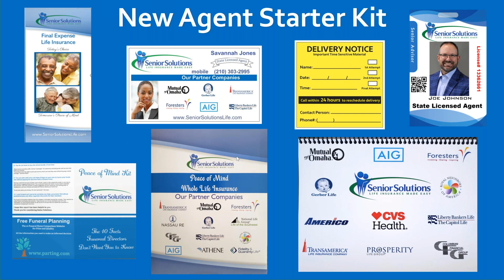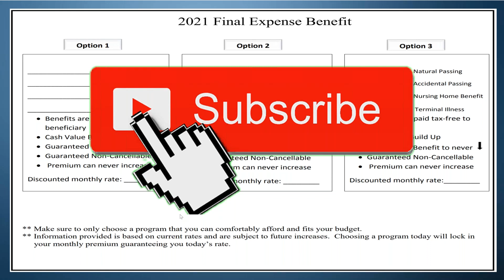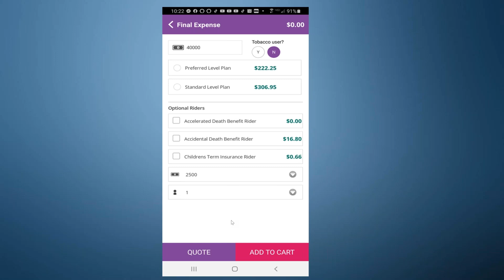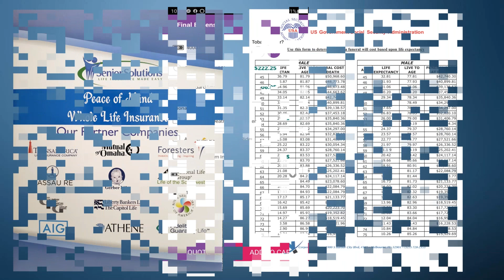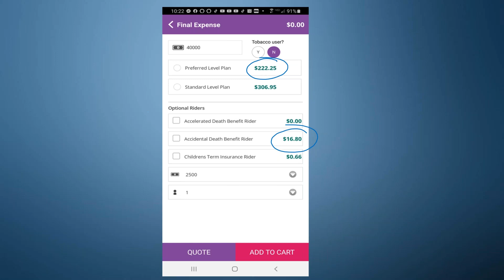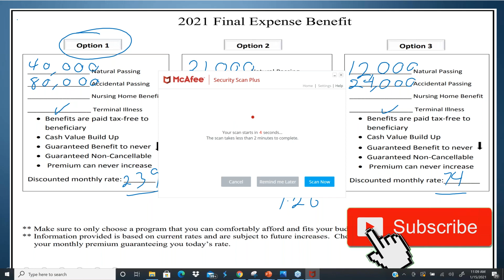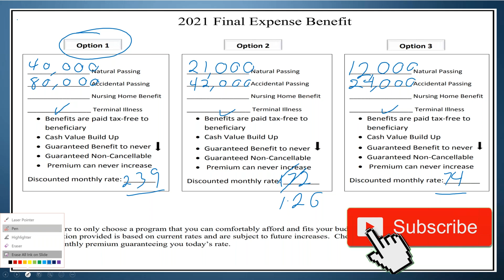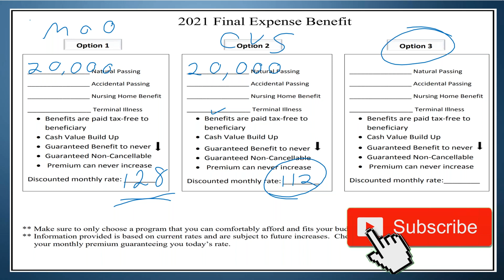3 Opt Worksheet for final expense sales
Senior Solutions Agency Training call